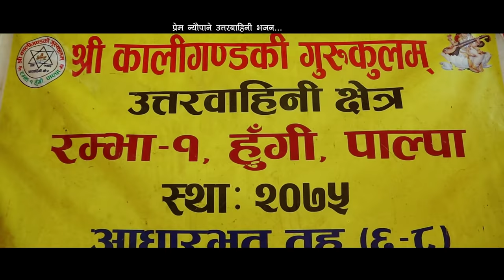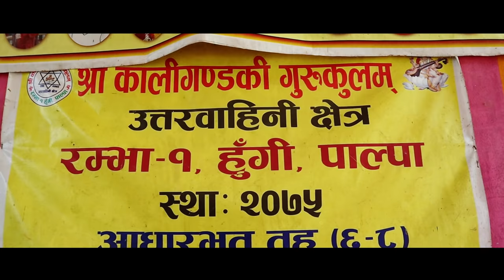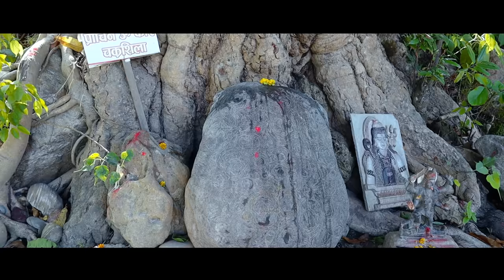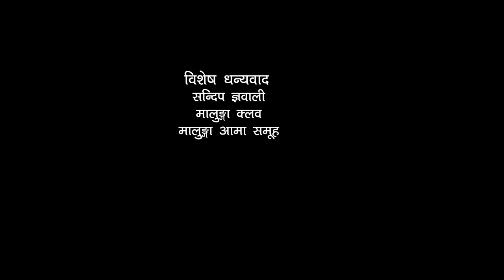New Nepali Bhajan 2077 | उत्तरबाहिनी भजन | Amit Sapkota, Prem, Khemraj, Shiva, Damodar, Sita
Watch New Nepali Bhajan 2077 | उत्तरबाहिनी भजन | Amit Sapkota, Prem Neupane, Khemraj Poudel, Shiva Kc, Damodar Bhandari, Sita Thapa Magar   featuring Anju Neupane & Bipin Tiwari  only on Gandaki Entertainment's official YouTube channel.

Raj Neupane Presents :- New Nepali Bhajan 2077 |

Audio Credits:-
Song:- उत्तरबाहिनी भजन UttarBahini
Vocal:-  Amit Sapkota, Prem Neupane, Khemraj Poudel, Shiva Kc, Damodar Bhandari, Sita Thapa Magar
Lyrics:- Prem Neupane & Tulsi Pravas
Audio & video:- Gandaki Entertainment Pvt. Ltd.

Video Credits:-
Director:- Rita Bashyal Neupane
Management :- Chaittanya Krishna
Cinematographer:- Suman Karki
Editor:- Harilal Khatri
Model:- Anju Neupane & Bipin Tiwari
Special Thanks:-Ishwor Thapa, Pitambar Chapagain, Kamala Gaire, Baburam Kc, Sandeep Gyawali, Malunga Club, Malunga Aama Samuh

©&p Raj Neupane, 2021

Audio/ Video Available Only On Raj Neupane Youtube.

All the Audio and Video rights of this Music Video is owned only by Raj Neupane.